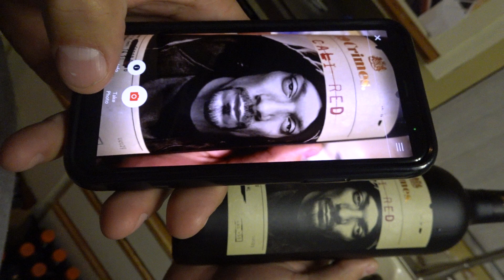More wine bottle magic from Snoop!!!!! 12-21-20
Merry Christmas 2020 from Snoop, Kristin and Chad!!!